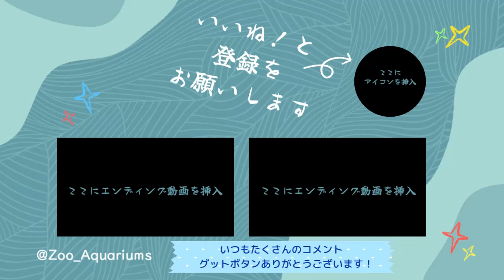ママに乗る子トラ【‎2024年‎9月16日】【上野動物園】スマトラトラ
スマトラトラの様子です【‎2024年‎9月16日】【上野動物園】